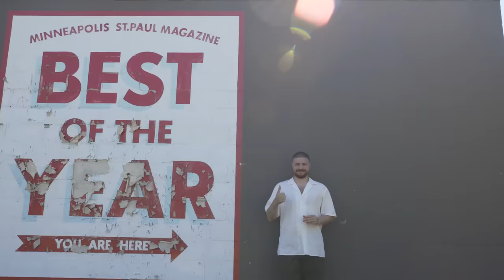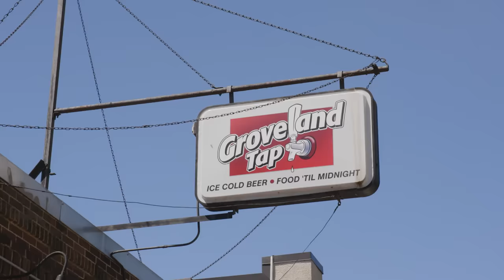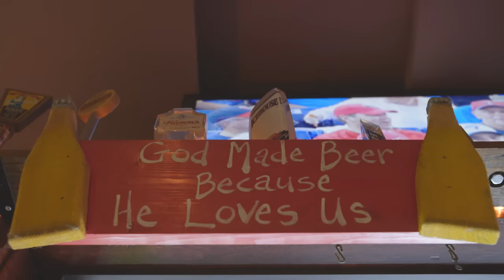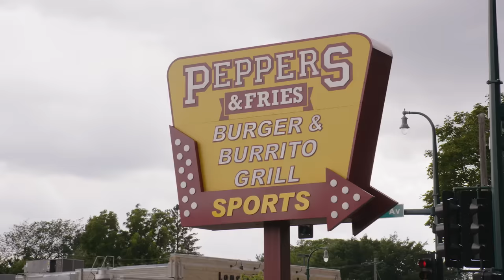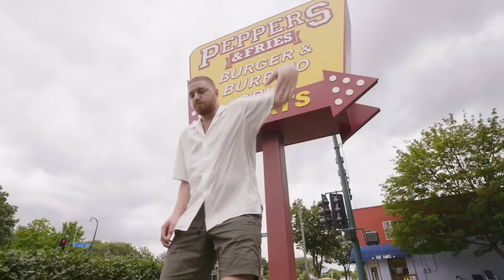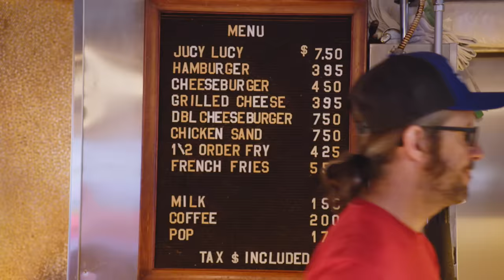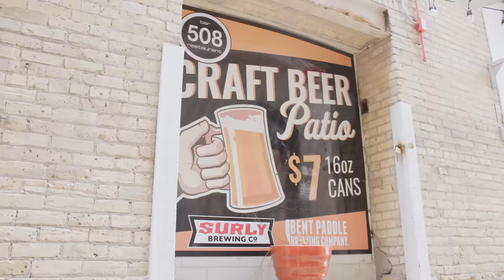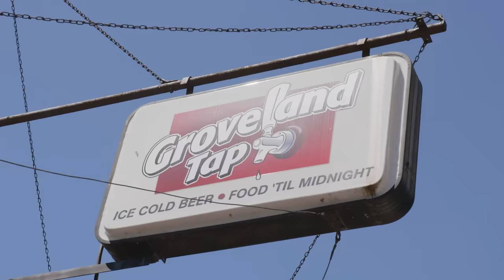9 Juicy Lucy Cheeseburgers in 9 Hours. Which is the Best? | Bon Appétit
Minneapolis is famous for the Juicy Lucy (or Jucy Lucy) -- a burger with cheese INSIDE the meat instead of on top of it. We sent Associate Web Editor Alex Delany to the Twin Cities to try this decadent burger -- 9 of them in fact -- and give us his reaction.

Check out the Jucy Lucy joints:
The Blue Door Pub
Groveland Tap
The Nook
Peppers & Fries
The 5-8 Bar
Matt's Bar
Hell's Kitchen
508 Bar and Restaurant
Crooked Pint Ale House

9 Juicy Lucy Cheeseburgers in 9 Hours. Which is the Best? | Bon Appétit